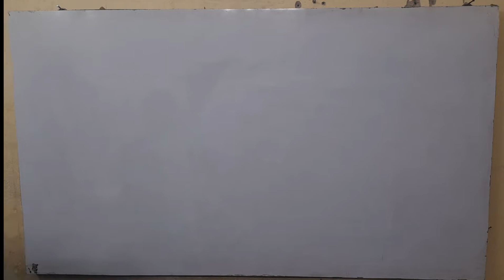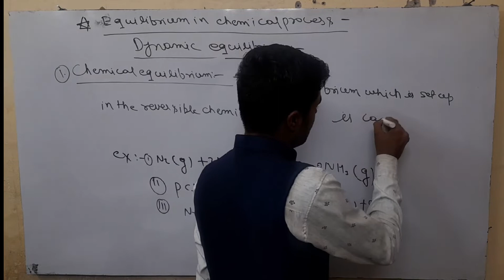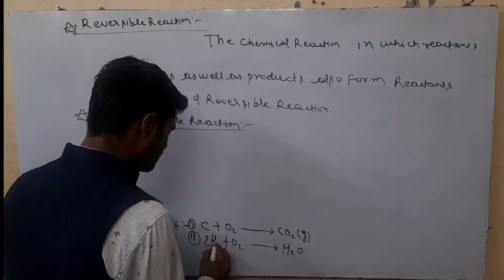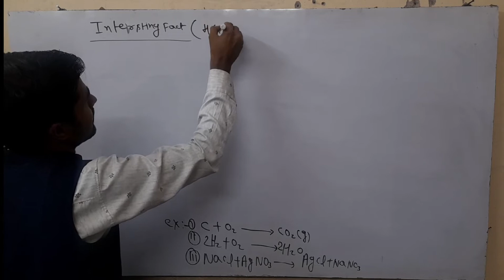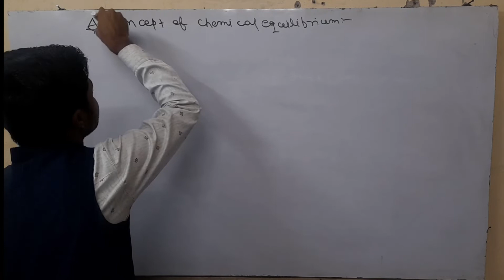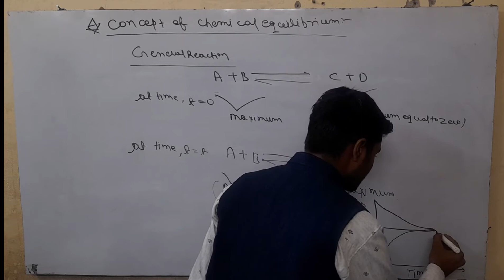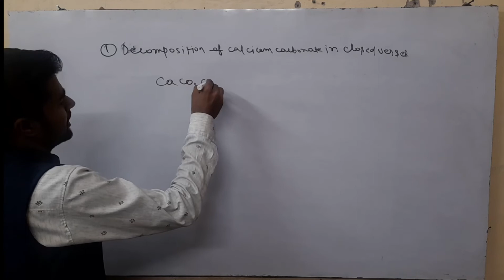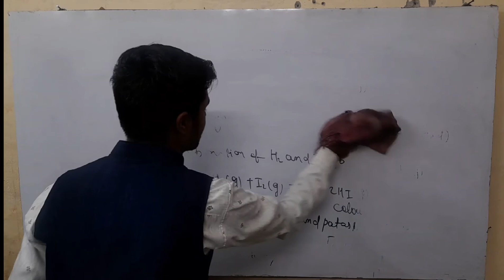CLASS 11TH\\EQUILIBRIUM\\UNIT 7\\EQUILIBRIUM IN CHEMICAL PROCESS AND ITS COCEPTS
THIS IS CHEMISRTY EDUCATION CHANNEL ,HERE STUDY ABOUT CLASS 11TH AND 12TH CLASS OF CHEMISTRY SUBJECT OF CBSE BORD ICSC BOARD JAC BOARD
BIHAR BORAD # ALL INDIA BOARD
NEET AND JEEE PREPARATION